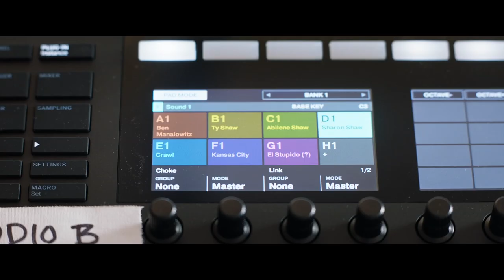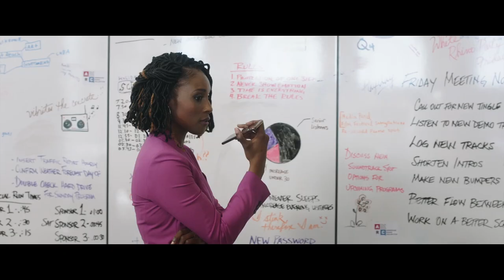VENGEANCE – Trailer (B.J. Novak, Issa Rae, Ashton Kutcher, Boyd Holbrook) | AMC Theatres 2022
VENGEANCE, the directorial debut from writer and star B.J. Novak (“The Office”), is a darkly comic thriller about Ben Manalowitz, a journalist and podcaster who travels from New York City to West Texas to investigate the death of a girl he was hooking up with.  With an ensemble cast that includes Issa Rae, Ashton Kutcher, Boyd Holbrook, J. Smith-Cameron, and Dove Cameron.